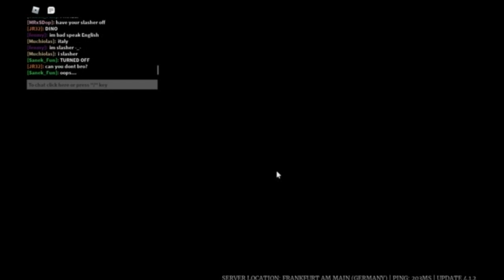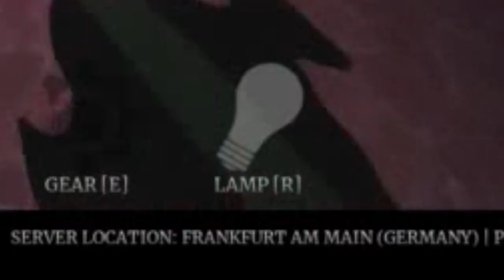Save the president but in Survive the night | Roblox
I Fixed the sound its no longer that loud, Enjoy lol.